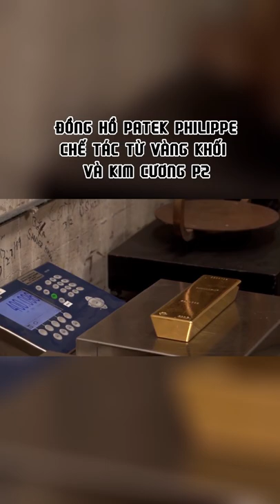ĐỒNG HỒ PATEK PHILIPPE CHẾ TÁC VÀNG KHỐI ĐÍNH KIM CƯƠNG P2